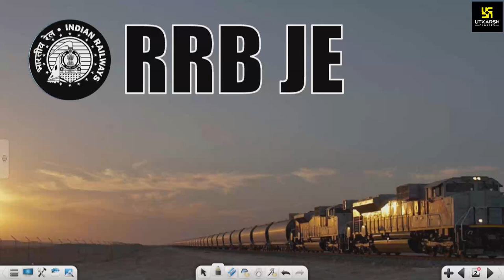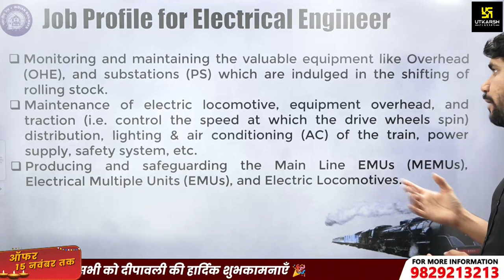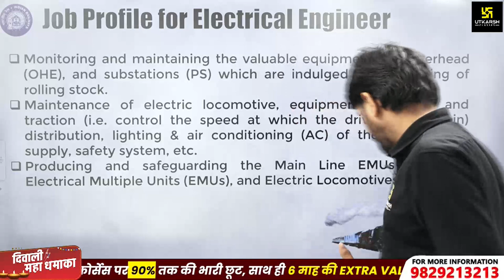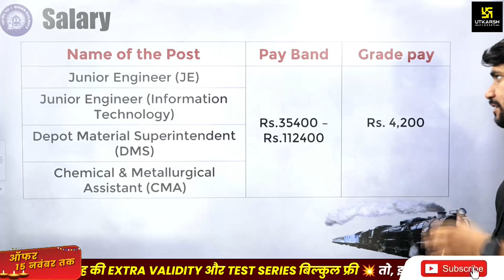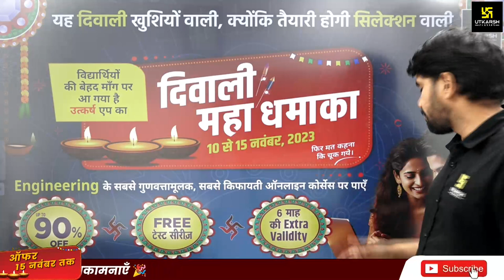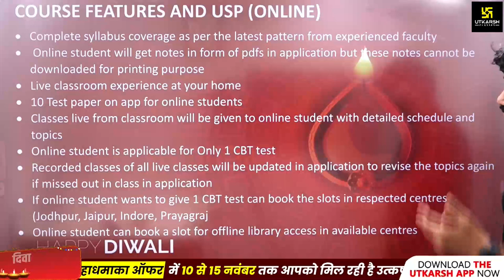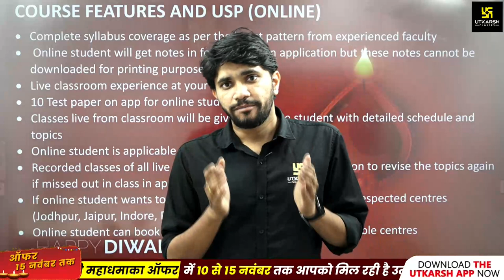RRB JE 2023 Job Profile & Salary | RRB JE कितनी होगी आपकी Salary? Full Details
💥दिवाली🔥महा धमाका (10 से 15 नवंबर तक)🥳 दिवाली के इस महापर्व पर उत्कर्ष एप में उपलब्ध सभी Online Courses पर UPTO 90% OFF + Free Test Series + 6 Month Extra Validity; तो, बिना देरी किए अभी इस ऑफर का लाभ उठाकर दिवाली मनाएँ और भी खुशियों वाली।

Embark on a Journey of Professional Growth! 🌟

🔍 Are you aspiring to join the dynamic world of Railways as a Junior Engineer in 2023? Look no further! Utkarsh Engineers Classes presents an in-depth exploration of the RRB JE 2023 Job Profile & Salary in this comprehensive video.

🚀 In this detailed breakdown, we dive into the essential aspects of the Junior Engineer position within the Indian Railways. From day-to-day responsibilities to career progression opportunities, we've got you covered.

💰 Discover the attractive Salary and Perks:

🛠️ Job Responsibilities: Uncover the day-to-day tasks and challenges of an RRB Junior Engineer.
💼 Career Growth Prospects: Learn about the exciting avenues for professional development within the Railway sector.
💵 Salary Structure: Get a detailed overview of the salary components, allowances, and perks offered to RRB Junior Engineers.
📈 Benefits and Incentives: Explore the additional benefits that come with this prestigious position.
📚 Why Choose Utkarsh Engineers Classes?

🌐 Proven Success: Years of excellence in engineering exam preparation.
🎓 Expert Faculty: Learn from experienced educators dedicated to your success.
📊 Comprehensive Study Material: Access well-structured study material designed to maximize your learning.
🎥 Interactive Learning: Engage in dynamic and effective learning sessions.
📌 This video is a valuable resource for aspiring engineers seeking detailed insights into the RRB JE 2023 Job Profile & Salary. Make informed decisions about your career path and set yourself on the track to success with Utkarsh Engineers Classes!

📆 Mark your calendars and set a reminder for this must-watch video to unlock the full potential of your RRB JE 2023 career.

👷‍♂️ Ready to engineer your future with RRB JE 2023? Join Utkarsh Engineers Classes and take the first step towards a rewarding career in the railway sector!